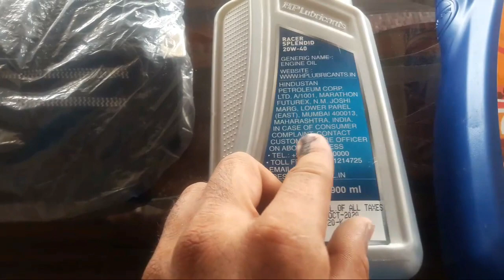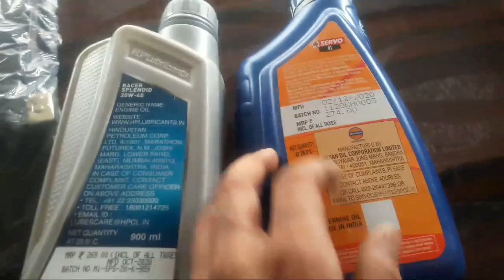HP RACER ingen oll कैसा है और कितनी लागत है servo vs HP racer /ms chalty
Hi welcome to you my  YouTube channel

एच पी इंजन ऑयल कैसा है
Hello doston is video mein aapko HP racer ki quality ke bare mein bataya gaya hai aur sarve ki quality e se compare Kiya gaya hai donon ki quality ke bare mein bataya Gaya aur aur donon mein price Mein Kitna Antar hai Hai Sab Kuchh bataya gaya hai
Servo vs HP racer
HP racer vs servo
HP engine oil kaisa hai
Servo engine oil kaisa hai
Engine oil business